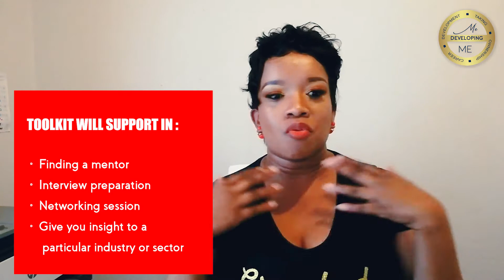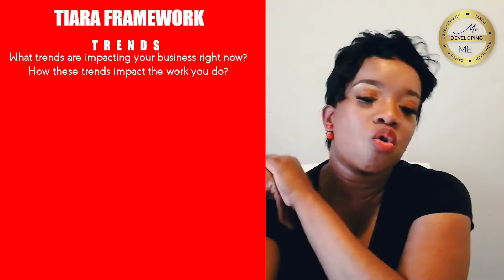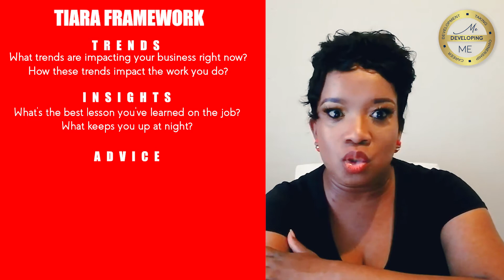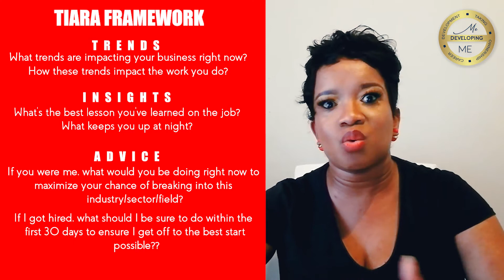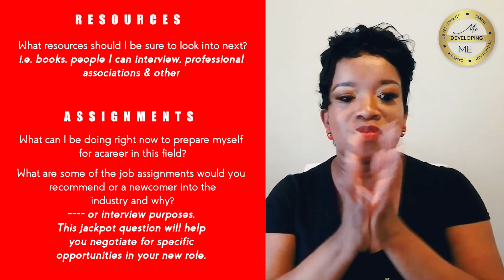Interview Preparation | Networking Tool | Informational Interview | Grow Network & Networth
Hello YouTube community

Thank you for checking out my channel. I learn to share and teach.

A few years back, feeling frustrated I studied my own mistakes and those of others. Today I share from those lesson's learnt.

0:00 Channel intro
0:16 Topic intro
01:50 Informational interview to get a mentor | Lean - In
03:55 Informational interview model - Tiara Framework, Steve Dalton | 2 Hour Job Search
04:53 Trend Questions
05:41 Insights Questions
06:37 Advice Questions - If you were in my shoes; what would you do to get there
07:04 Resource Questions
07:25 Assignment Questions | Why negotiate beyond salary | Negotiate for opportunities
08:35 Closing
09:02 Call to subscribe and like :)

Steve Dalton 2 Hour Job Search Amazon